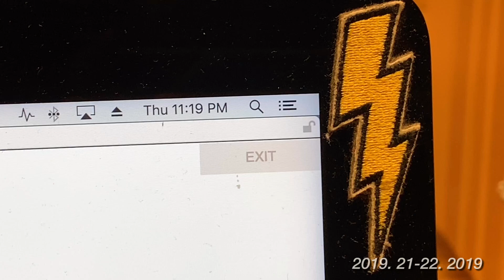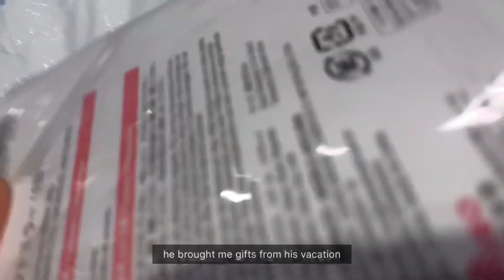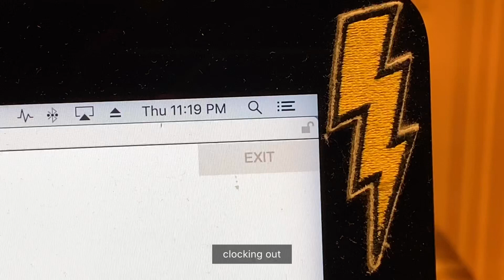[VLOG]: working at brandy melville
CODE: BYRENEE